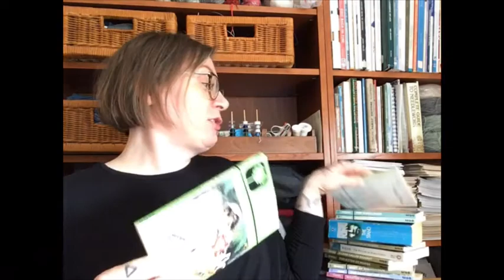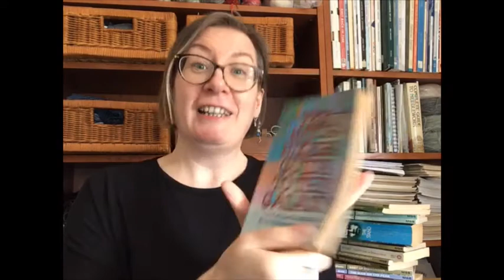Fifeanory - Hitch-hiker's Guide to the Galaxy Ch1 by Douglas Adams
Here's a different style of Fifeanory story for you this Monday.  Hope you enjoy and if you'd like to read the 4 books of the trilogy (yes, really) you'll find them to download and read from our free RBdigital service!